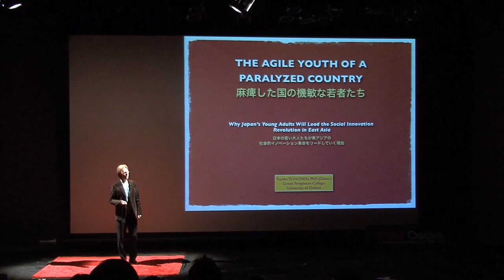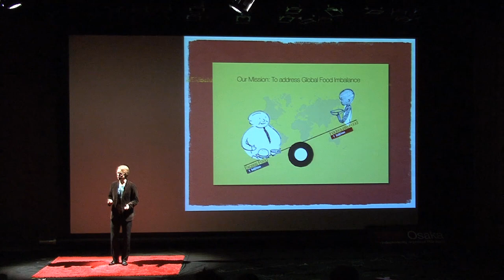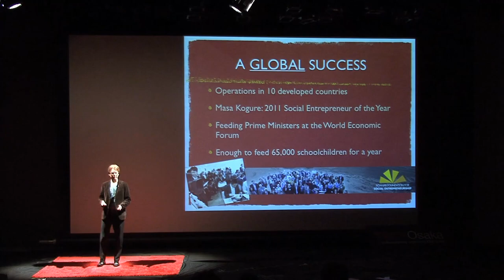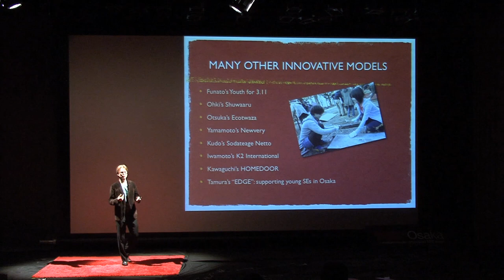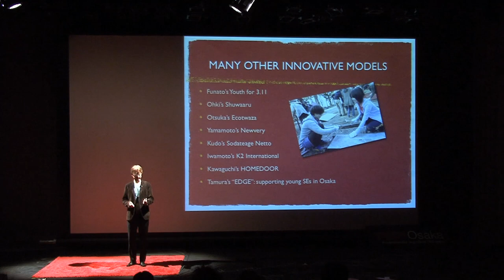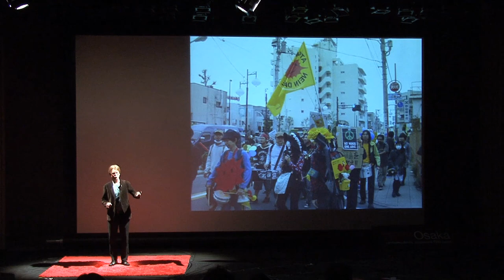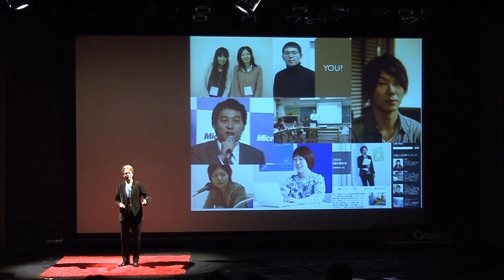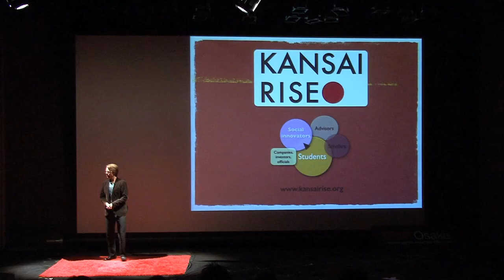The Agile Youth of a Paralyzed Country: Tuuka Toivonen at TEDxOsaka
Tuukka Toivonen, an international sociologist, holds a PhD from the University of Oxford and is the co-founder of Kansai RISE. Tuukka's interests include deconstructing youth problems, detecting social innovations and bringing together social entrepreneurs. These interests have recently led to two new books, A Sociology of Japanese Youth (Routledge 2012; with Goodman & Imoto) and Japan's Emerging Youth Policy (Routledge 2012).